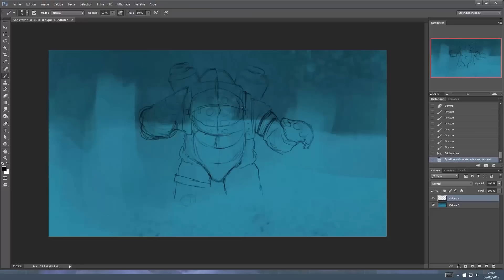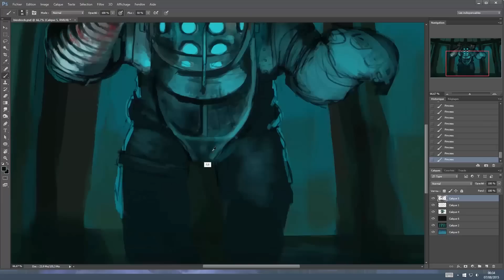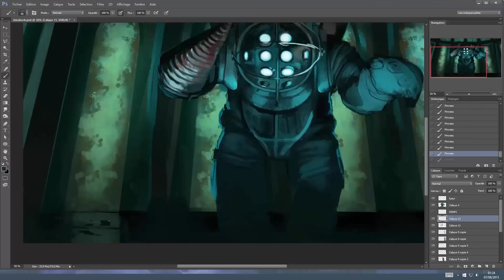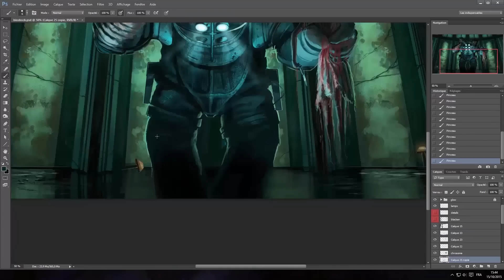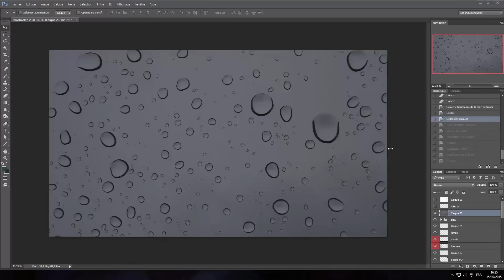DIGITAL PAINTING - Bioshock fan art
This time I chose to paint a fan art of the video game Bioshock that I love so much! I hope you'll like it!

Digital painting, Photoshop, total time: 6h